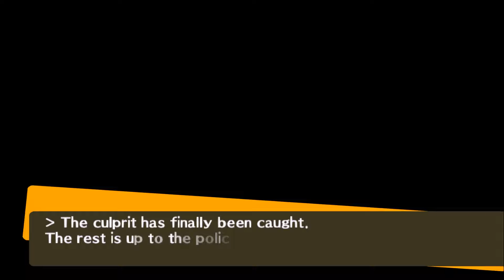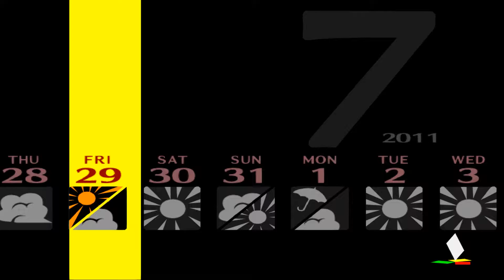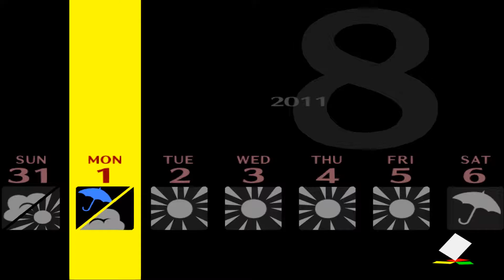Persona 4 gameplay part 31: Celebration Party and School days from 7/29 to 8/03